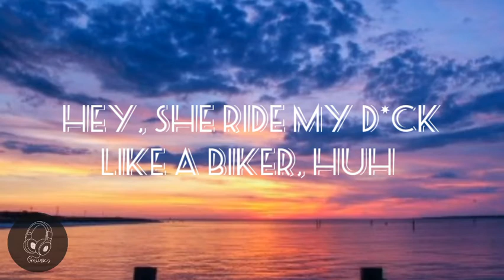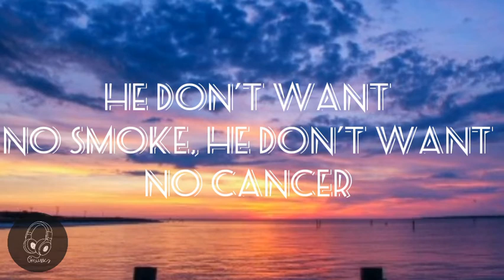GOING DOWN - XXXTENTACION (LYRICS)🎧✨💉